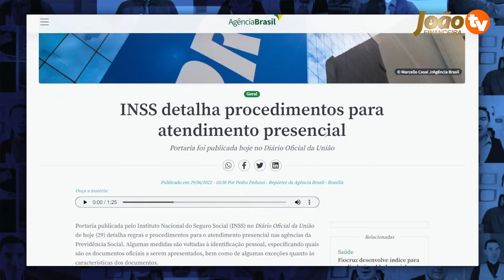A PARTIR DE HOJE: Dinheiro LIBERADO + NOVO CARTÃO BENEFÍCIO + MUDANÇAS INSS para TODOS APOSENTADOS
CONFIRA AGORA as ÚLTIMAS NOTÍCIAS do INSS - INSS teve mudanças, dinheiro do INSS liberado para aposentados + Novo cartão benefício confira os valores, datas e mudanças - Confira as últimas notícias para aposentados sobre empréstimo consignado INSS, empréstimo do auxílio brasil, novo cartão benefício e novo cartão de crédito!